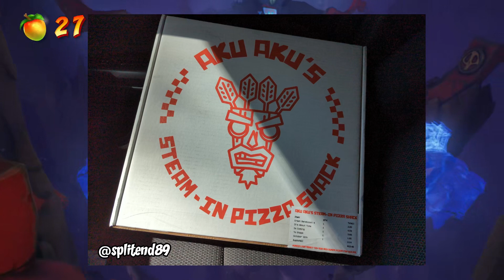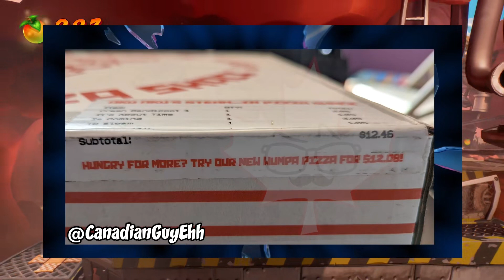Crash 4 on Steam! Is a Wumpa League reveal incoming?! - My Thoughts and Feelings!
Many Crash Bandicoot content creators have recently received a package from Activision with the branding of 'Aku Aku's Steam-in Pizza Shack'!
It has revealed that Crash Bandicoot 4: It's About Time is coming to Steam and will be available to play on PC on October 18th 2022. The Pizza Package has some really cool goodies, but it also seems to be teasing that Crash Bandicoot will appear at The Game Awards on December 8th 2022, possibly to reveal a brand new game! The question is: Will it be Wumpa League?

Credit to Canadian Guy Eh for the Pizza Box image.